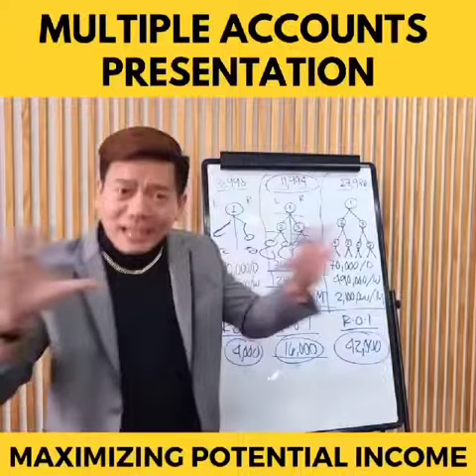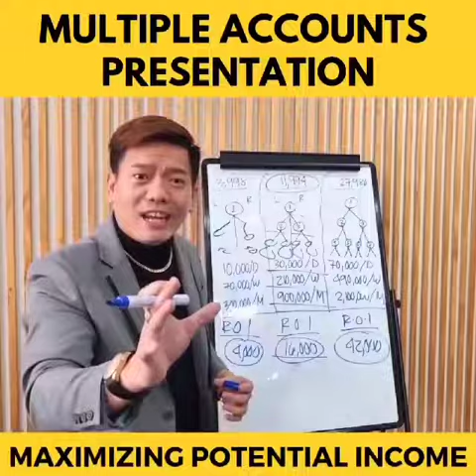How to Join Dreamers life Global